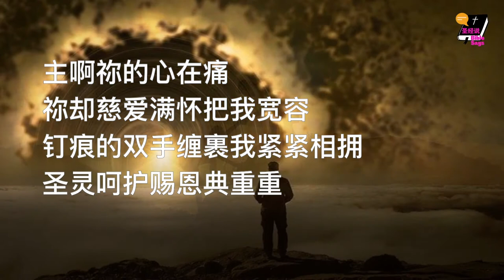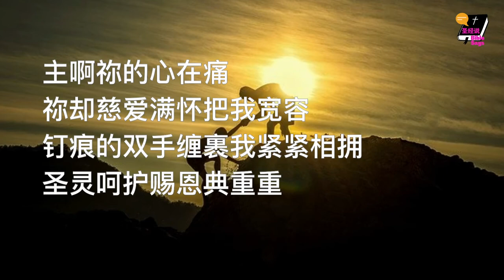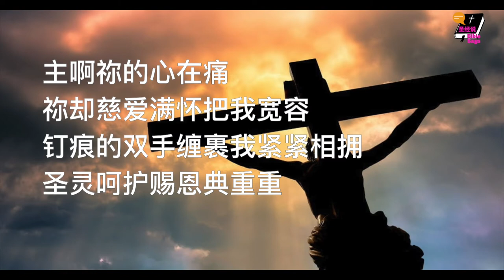诗歌MV l 主啊你的心在痛 - 无知的我把自己放纵，忘记救恩与世俗随从 l 圣经说 #34 赞美诗歌